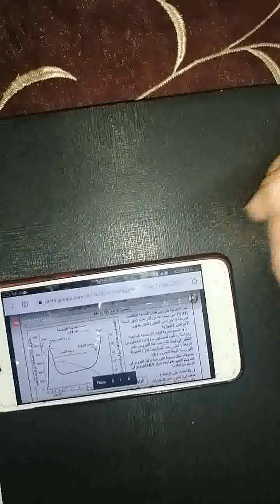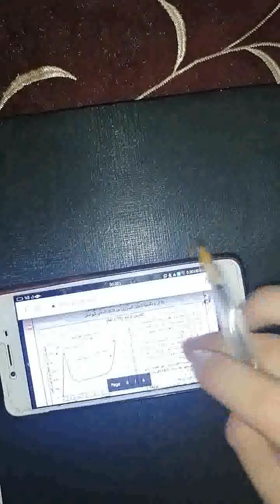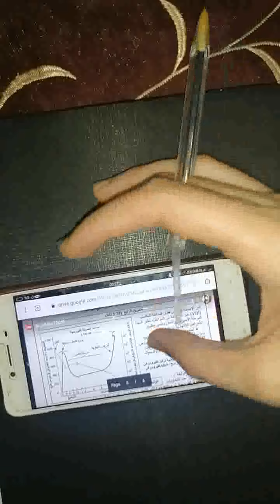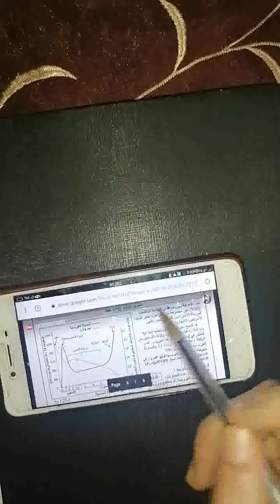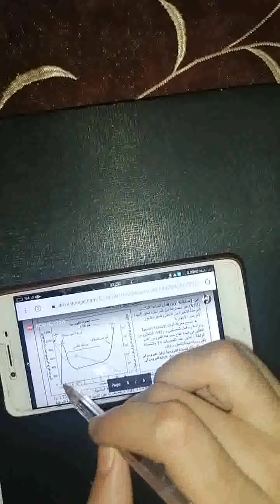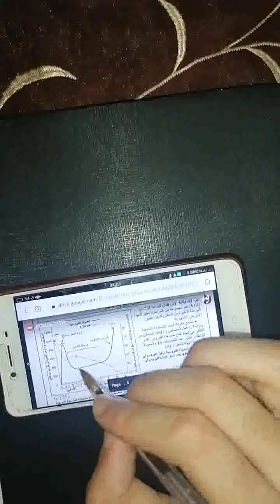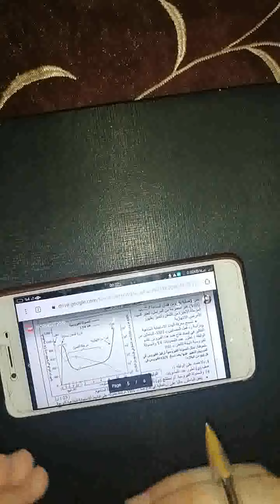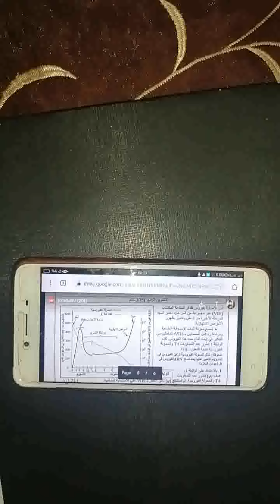وطني 2019 المناعة vih